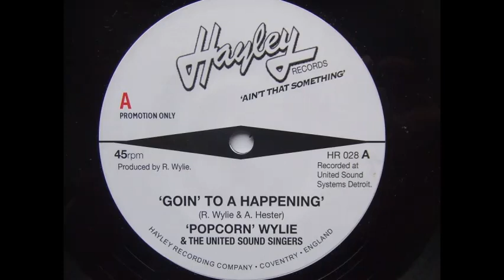Popcorn Wylie & The United Sound Singers Going To A Happening